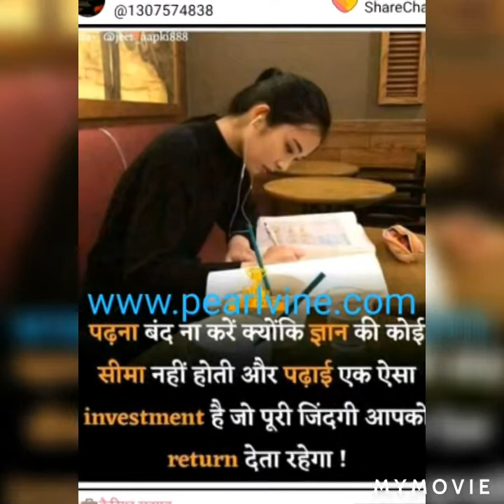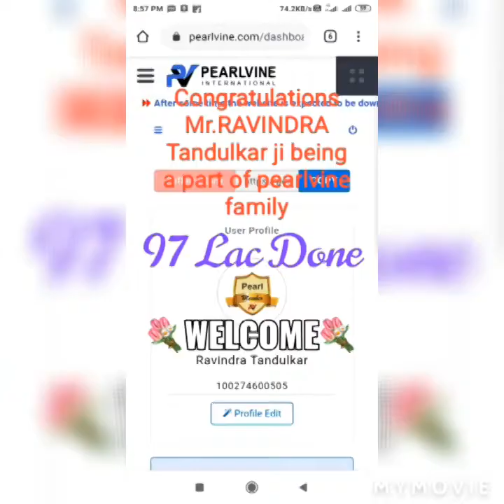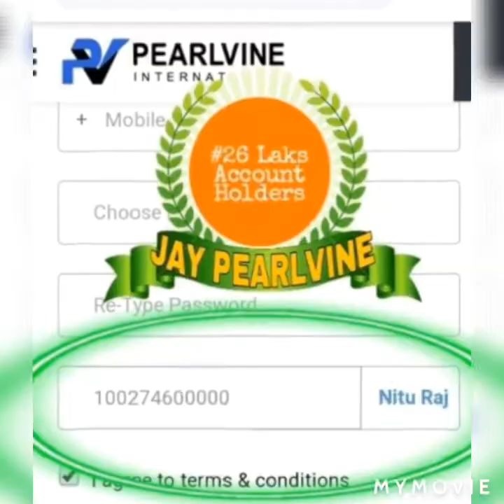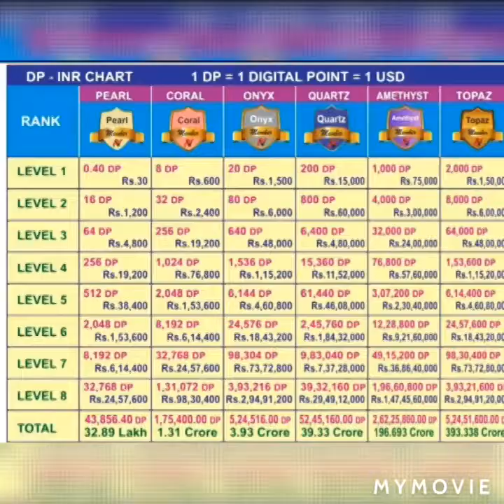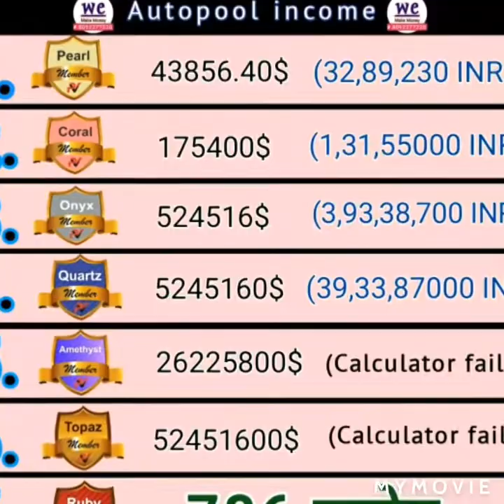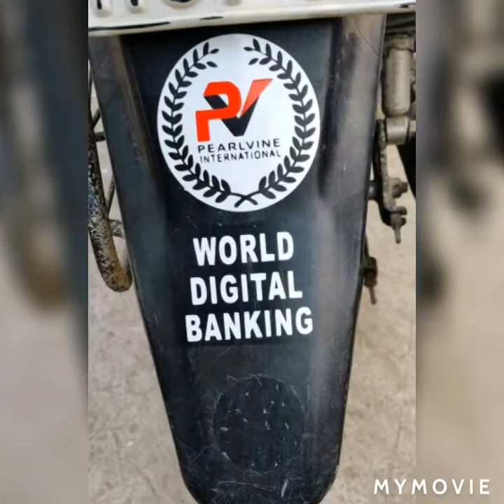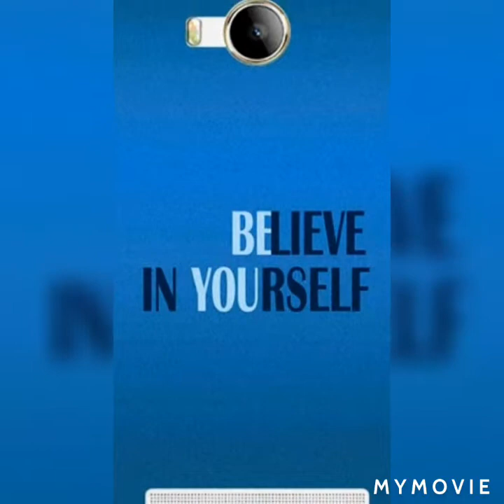pearlvine International USA ROBITIC SOFTWARE SYSTEMS GLOBAL DIGITAL BANK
more info or id activation call on 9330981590/ 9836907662